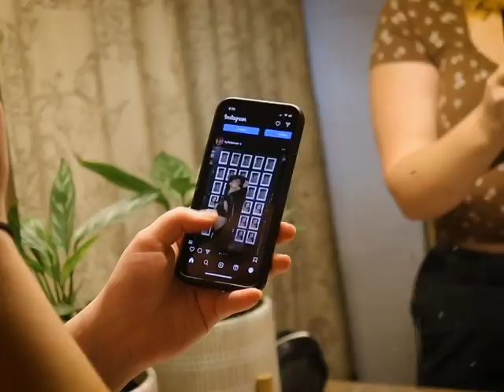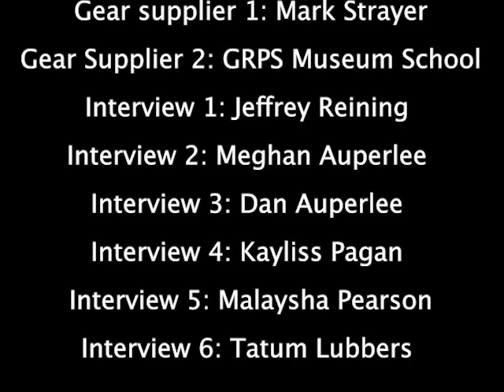A Comparison Epidemic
A Comparison Epidemic is my first-ever short film directed by Jonah Strayer and discusses social media's influence on youth mental health.